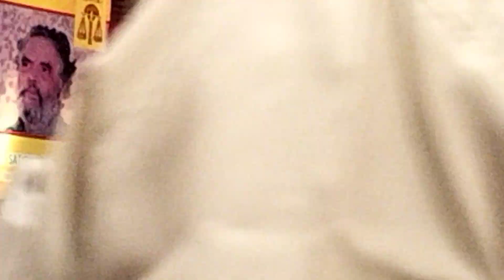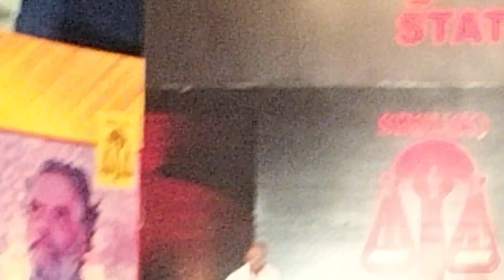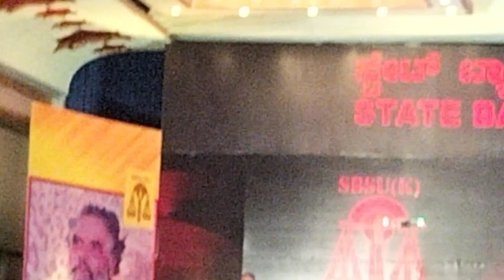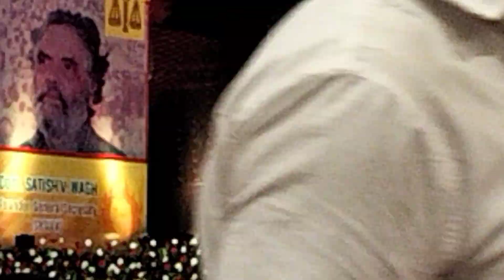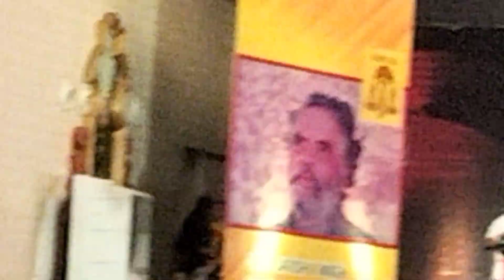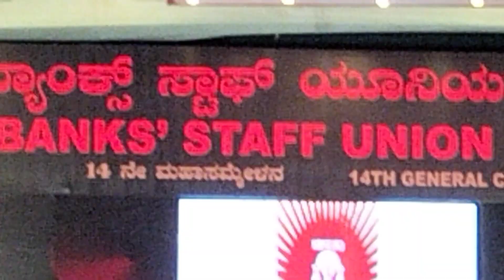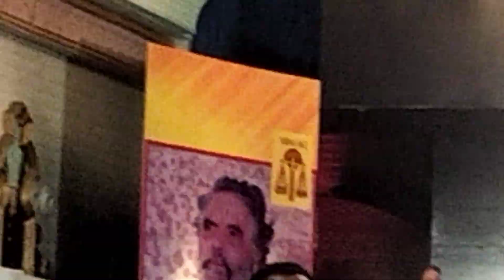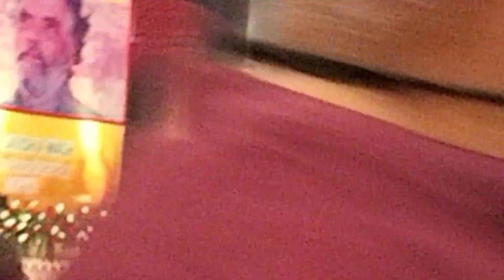Sanjeev K Bandlish's Powerful Address in SBISU(K) 14th General Council in Bangalore on 5th June 2022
Sanjeev K Bandlish Addressing SBISU(K) 14th General Council in Bangalore @LivingHappily